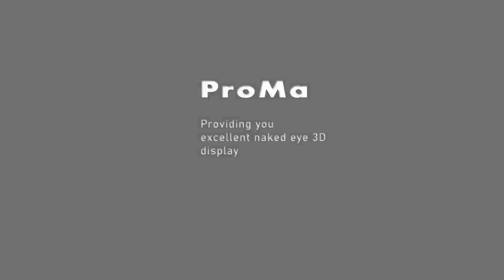ProMa 3D Monitor Pro is NOW on promotion for Xmas!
Highlights:
1, Upgraded into a new level.
2, Crystal clear and absolutely ghosting free 3D images!
3, Packing with ATA flight case, safe delivery and easy to travel with.